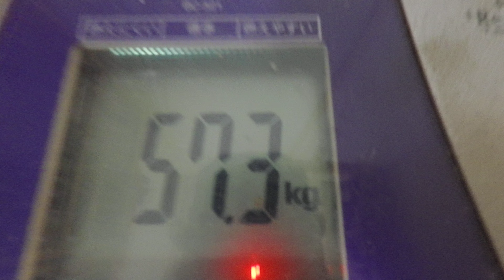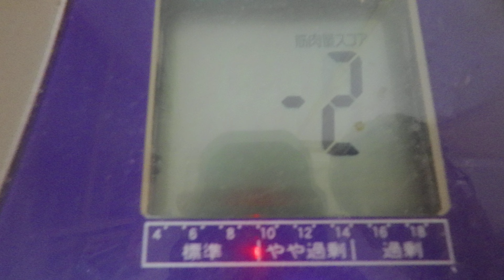野菜サラダ：７月４日の食事と体重（５７・３ｋｇで３００ｇ増量）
７月４日の食事と体重（５７・３ｋｇで３００ｇ増量）

「夜食」
ブラックコーヒー
「朝食」
飴：５個
「昼食」

『晩飯』
「野菜サラダ」
プチトマト：大７個
キャベツ：中葉５枚
胡瓜：中２本
檸檬果汁：適量
マヨネーズ：適量
「玉子焼き」
卵：ＬＬ６個
塩：適量
「白御飯」
白御飯：茶碗１杯